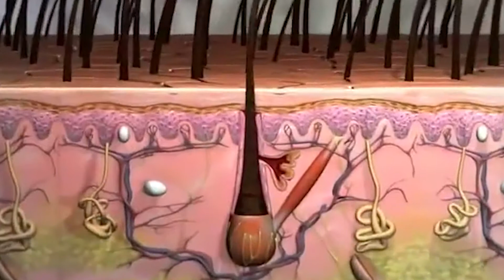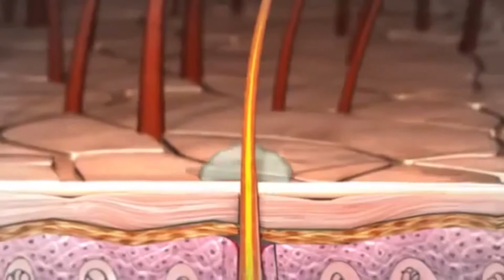Why Do We Have Pubic Hair? - UniWhy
When you think about it, pubic hair is one of those things that unites all of humanity. No matter who someone is or where they come from, chances are they have pubic hair after they reach a certain age.
So in this video let us see Why do we have pubic hair?

Products Which I Use For Video Production

Amazon India
iMac

Macbook Pro

Sony Camera

Softbox Lights

Amazon U.S & Other Countries

Macbook Pro

Sony Camera

Softbox Lights

Connect With Anish Kokani

Music Credits

Track Name : CHILL HIP HOP BEAT 2018 - 'Time' | Wavy Rap Instrumental | Lavito Beats

What is there in the video?

Pubic hair may bear pheromones, or chemicals your body produces that send subconscious messages to other human animals, including potential mates.

“One theory is that you produce pheromones which your pubic hair then traps. It does make sense that the smell from pubic hair can sexually entice your partner.

Many scientists think apocrine sweat glands, which are plentiful in areas that have lots of hair follicles—such as the pubic region—could create pheromones, and interestingly, they “do not begin to function until puberty when sex hormones have an impact on their activity.

That dovetails nicely with another theory about pubic-hair purpose: that it signals to possible mates that you’ve gone through puberty and may be able to produce offspring.

So to summarise

Pubic hair forms in response to the increasing levels of testosterone in both girls and boys.
Hair follicles are located and stimulated in androgen sensitive areas develop pubic hair.